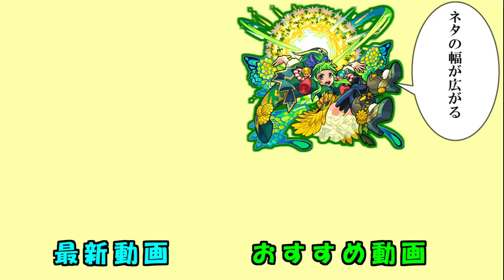超究極「神威」の隠された攻略法(笑)をやります【モンスト】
皆大好きビットン破壊